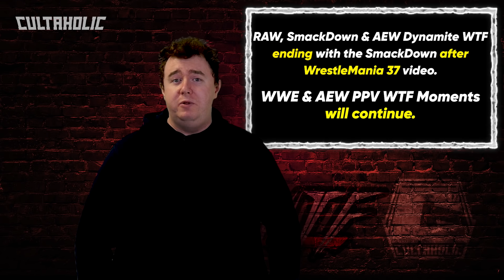WWE RAW WTF Moments (29 March) | Riddle Forgets His Lines! Hurt Business IMPLODE!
Join Ross as he runs down all of the WTF Moments from last night's WWE RAW!

WWE Raw Results/Highlights:
The Hurt Business imploded on Road to WrestleMania
Sheamus def. United States Champion Riddle in a non-title match
Braun Strowman def. Jaxson Ryker
The World Premiere of “Hey Hey, Hop Hop” on "The Dirt Sheet"
Bobby Lashley def. Shelton Benjamin
Xavier Woods def. AJ Styles by Disqualification
Alexa Bliss explained The Fiend was just trapped and revealed Randy Orton’s WrestleMania fate
Naomi def. WWE Women's Tag Team Champion Shayna Baszler
Tensions rose between Asuka and Rhea Ripley
Drew McIntyre def. Ricochet; McIntyre def. Mustafa Ali; King Corbin helped Bobby Lashley take out McIntyre